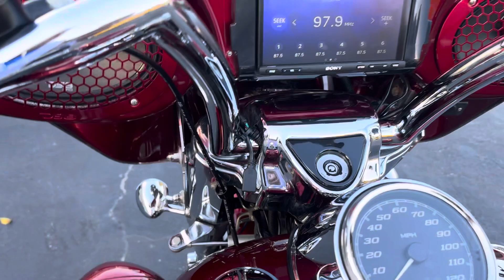2017 Harley-Davidson Freewheeler 21k miles